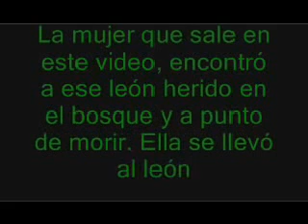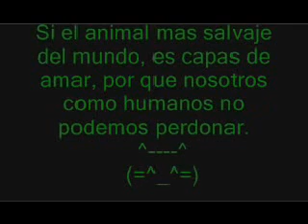EL ABRAZO DE UN LEON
APRENDE A PERDONAR